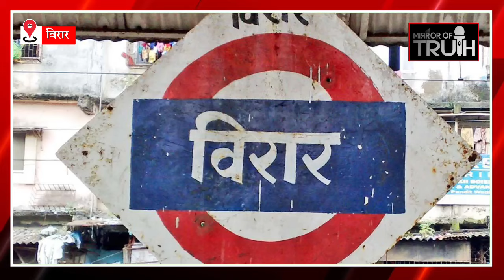Mumbai Virar News : विरार में पेड़ गिरने के कारण.... | Mirror Of Truth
1) Mumbai Virar News
2) Virar East News
3) Mumbai Breaking News
4) Mumbai News in Hindi
5) Mumbai Virar News
6) Virar Mumbai News
7) Virar Hindi News
8) Mumbai Virar News